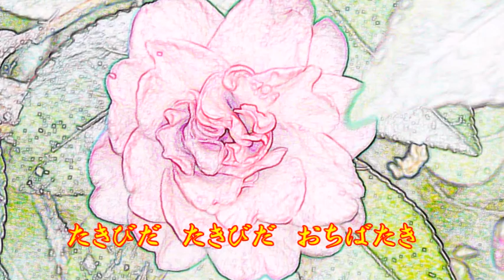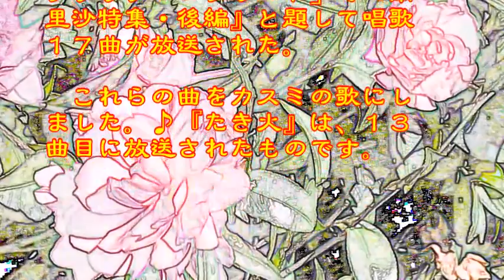♪『たき火』日本の歌・心の歌 Japanese Songs old & new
日本の歌・心の歌♪『たき火』 “Bonfire”
Words & Music　作詞：巽 聖歌　作曲：渡辺 茂

９月１０日NHK深夜便の「ロマンチック・コンサート」で『南里沙特集・後編』と題して唱歌１７曲が放送された。これらの曲をカスミの歌にしました。♪『たき火』は、１３曲目に放送されたものです。